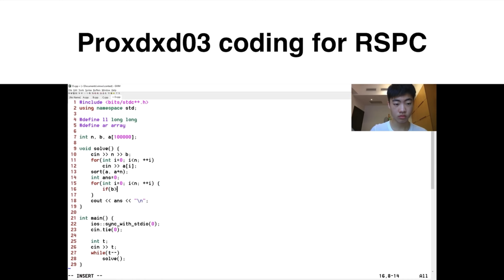RS YouTuber Slander